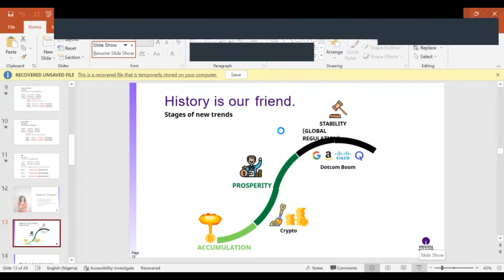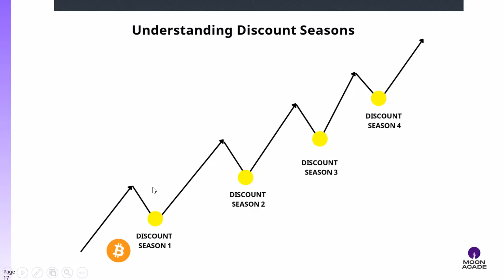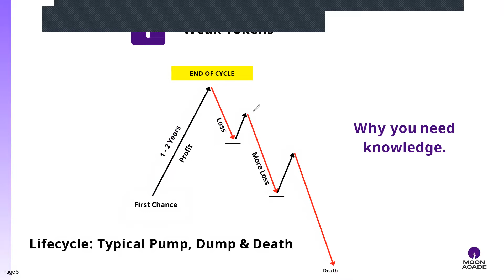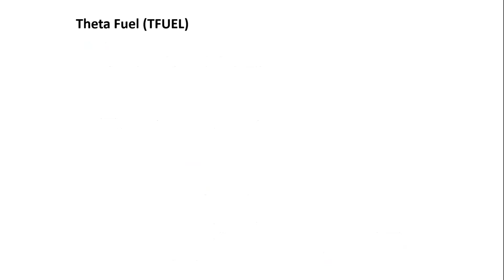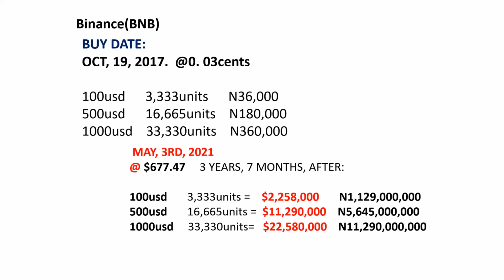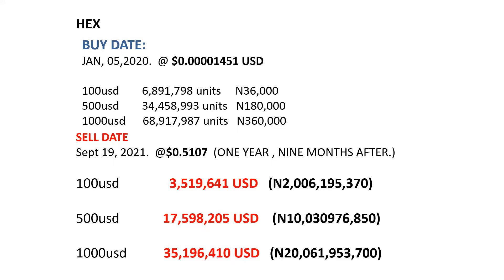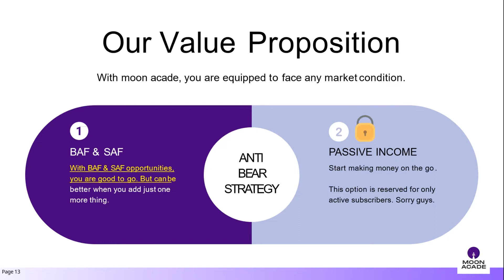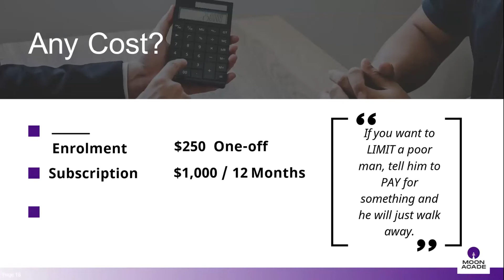The Russia-Ukraine War; How This Affects The Crypto Investor Space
Last Thursday After the Russian Invasion of Ukraine, the price of BTC went down below $35k. What does that mean for the crypto space and how can you position yourself effectively?

Find out more on how to take advantage of the  volatile crypto space and invest in blue-chip companies